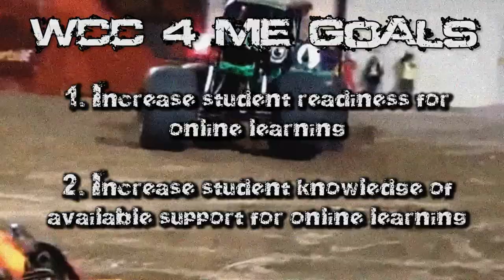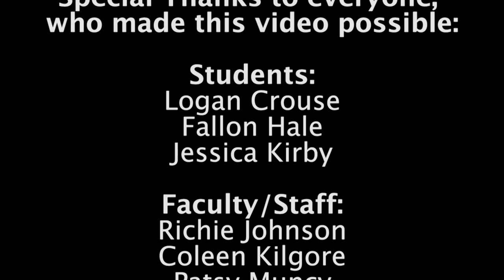WCC4ME: Do you want to be an online NINJA?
This video is a funny kick-off for Wytheville Community College's Quality Enhancement Plan (QEP), WCC4ME.

The focus of the Wytheville Community College QEP, entitled WCC4ME, is to help our first-time online learners be successful in the online learning environment. It is hypothesized that this early intervention and desired increase in success of first-time online learners will permeate throughout the WCC online course community and lead to an overall increase in successful completion of online courses at WCC.

The direct interventions of the QEP are:

1. A redesign of the online SDV 100 College Success Skills course that will implement an Online Learning Success module that includes an online learning readiness assessment.

2. Immediate remediation for students on areas identified as deficient by the online learning readiness indicator.

3. The implementation of learning communities in online courses identified as having a high number of first-year students enrolled.

4. College-wide development of, and professional development on, the resources available to support students in the online learning environment.

Special thanks to everyone who made this video possible:

Students:
Logan Crouse
Fallon Hale
Jessica Kirby

Faculty/Staff:
Richie Johnson
Coleen Kilgore
Patsy Muncy

WCC QEP Marketing Team:
Katheryn Asbury
Ken Fairbanks
Shawn McReynolds
Jason Settle

Videography and Editing:
Ken Fairbanks

Shotgun Microphone:
Ian Griffin

Monster Truck Footage:
Best of Monster Truck Grave Digger Jumps, Crashes, Accident